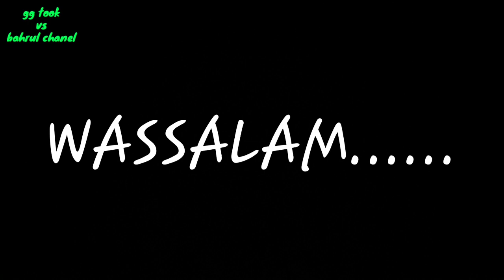Akibat nyogok saat kerja || lihat apa yang terjadi pada pemuda ini